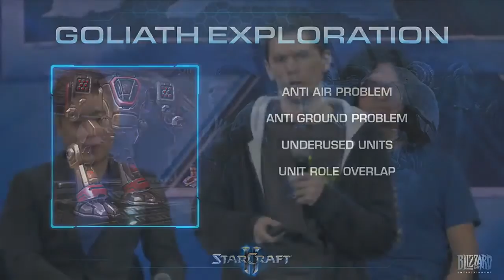BlizzCon 2016: StarCraft 2 Multiplayer changes